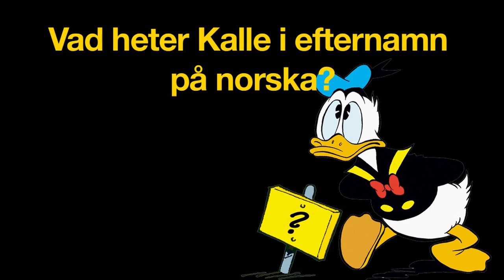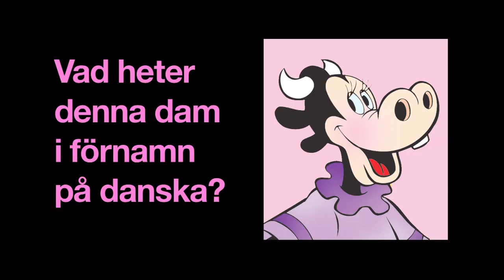Kalle Anka & C:o:s påsknötter 3